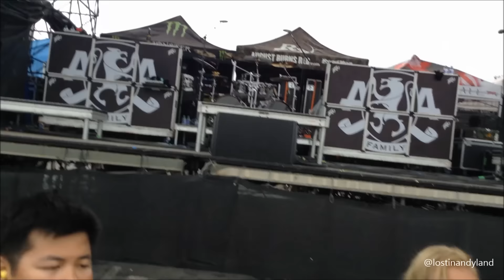Asking Alexandria Warped Tour 2015 Toronto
lol i got right at the front and stayed there for 5 hours.
I LOVE YOU ALL! NEW VIDEOS WHENEVER I CAN MAKE THEM! LEAVE ME A COMMENT ON WHAT VIDEO I SHOULD DO NEXT!